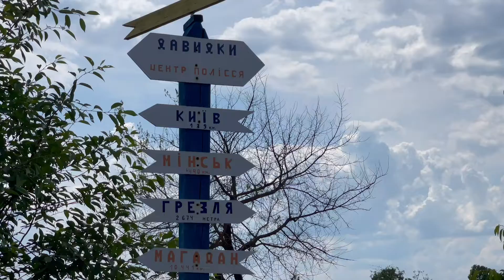Distribution of food kits in the north of Zhytomyr Oblast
For 37 days, residents of these settlements were under occupation. More than 40% of houses in Davydky have been destroyed. The houses along the streets were shelled by Russian helicopters. The situation was the same in other villages.

The residents who were not evacuated united in small communes to support each other and survive. Some had safe basements, others had medical skills, others still cooked for the community, and some more had valuable construction skills. By joining forces and acting in solidarity, the people of these villages increased their chances of survival.

The villages are liberated today, though the humanitarian situation remains critical. There are still no shops or pharmacies; medical care is unavailable, as are banking services and public transportation.

People in Need supports these communities and regularly delivers food assistance to the residents.